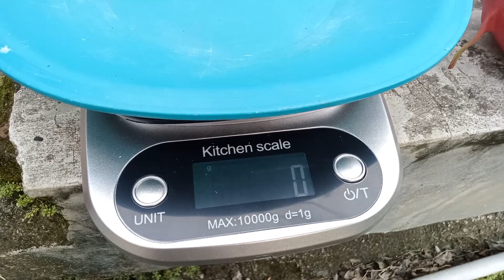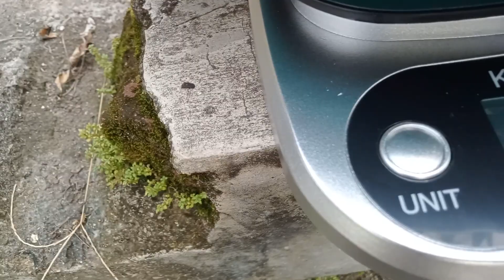BUAH NAGA SUPER RED BERBUAH LEBAT DI DALAM POT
buah naga yang saya tanam di dalam pot mampu berbuah lebat dengan ukuran standar. simak videonya guys. etrimakasih